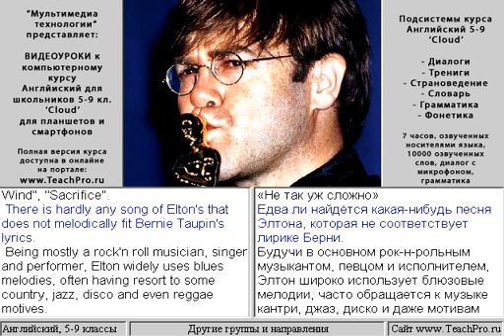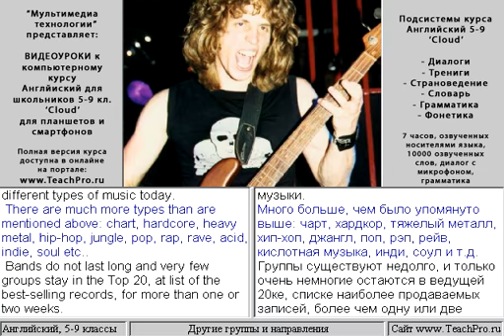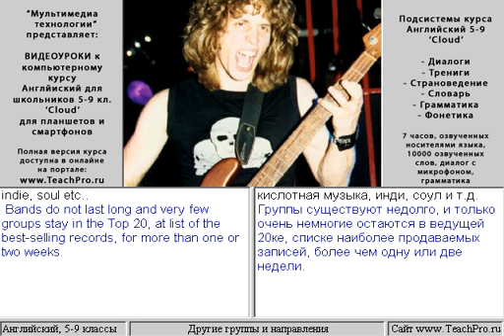62 Другие группы и направления